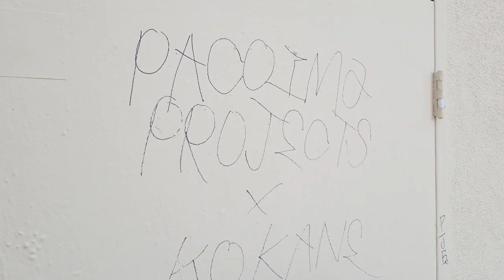Kokane "Funkin It Up" Music Video / Behind The Scenes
818 Lifestyle produces it's first video with KOKANE called "Funkin It Up" and captures behind the scenes footage of the music video shot in the PACOIMA PROJECTS  located in the SAN FERNANDO VALLEY - LOS ANGELES COUNTY.